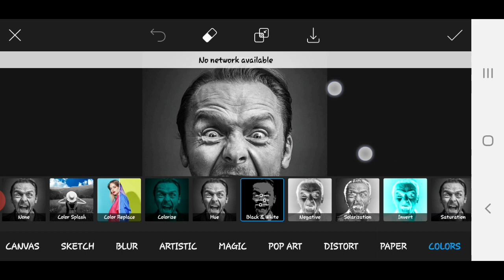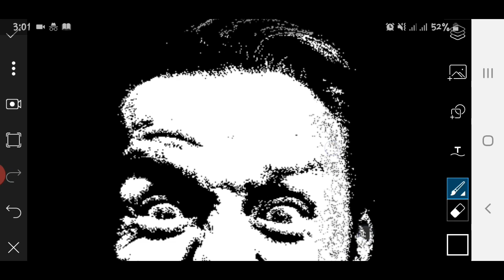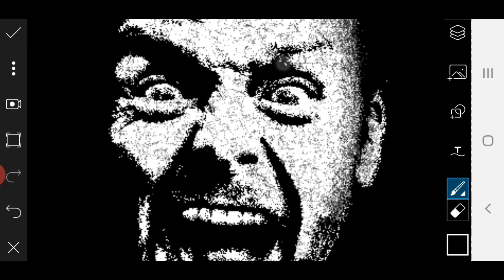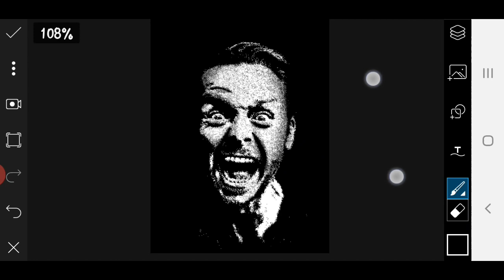How to Create STIPPLE PORTRAIT In PicsArt | QUICK EDIT | Editing Tutorial Video | Pointillism Effect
Today's Topic : How to Create STIPPLE PORTRAIT In PicsArt

Related Topic:
picsart edit,
picsart tutorial,
picsart design,
picsart editing background change,
picsart app,
picsart app download,
picsart aesthetic,
remini app
remini enhance photo
remini cartoon
remini cartoon portrait
remini edit
remini tutorial
how to make glowing eye effect
glow eye
glowing eye
glowing eye picsart
picsart glow eye
picsart glowing eye
smoke eye
smoke eye effect
eye smoke effect
smoking eye picsart
picsart smoke eye
picsart eye smoke
photo manipulation
picsart photo manipulation
Fire in hand
fire in hand picsart
picsart fire hand